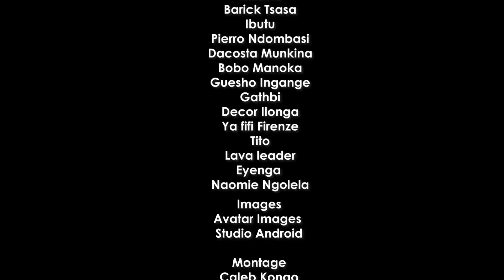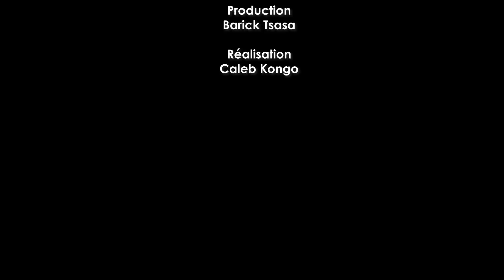MON ENFANT |ÉPISODE 6 |NOUVEAU FILM AVEC |AÏDA |PIERROT| MIMI||BOBO| EBAKATA| DACOSTA |LAVA |EYENGA